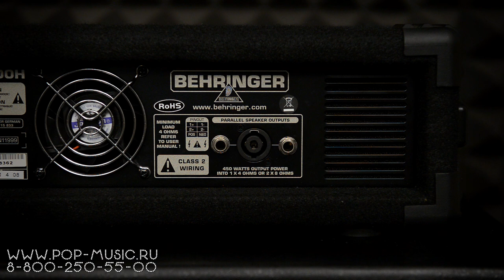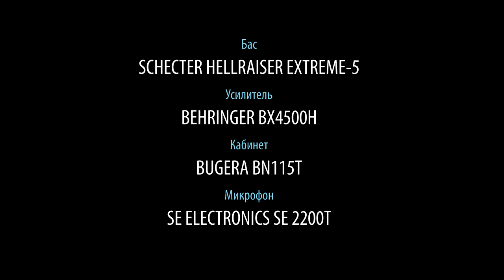BEHRINGER BX4500H ULTRABASS (кабинет BUGERA BN115TS, бас SCHECTER HELLRAISER EXTREME-5)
BEHRINGER BX4500H ULTRABASS – это недорогой басовый усилитель-голова мощностью 450 Вт со стильным ретро-дизайном и стрелочным индикатором входного сигнала. Внутри у аппарата имеются богатые возможности по настройке звучания: 5-полосный эквалайзер с дополнительными кнопками Deep и Bright, Shape-фильтр для дополнительной регулировки средних частот, встроенный лимитер и октавер, который здесь называется “Ultrabass”. Также можно подключить внешнюю петлю обработки. В комплект входит напольный переключатель. BX4500H – это отличное решение для бюджетной репетиционной базы или небольшого клуба. Посмотрите наш видео-обзор, чтобы послушать этот усилитель и узнать о нём больше.

0:12 Краткий рассказ о характеристиках басового усилителя
0:50 Демонстрация басового усилителя с микрофоном SE2200T и бас-гитарой SCHECTER HELLRAISER EXTREME-5
3:44 Звучание усилителя с ультрабасом
4:22 Демонстрация усилителя в миксе через подключение